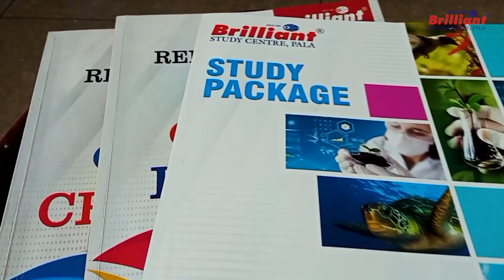A Dream Voyage | NEET 2022 | STUDENTS' TALK | THEERTHA A R | Brilliant | Entrance Coaching Centre